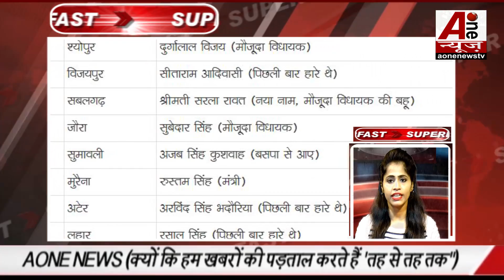बीजेपी सांसद MJ Akbar पर अब लगा रेप का आरोप